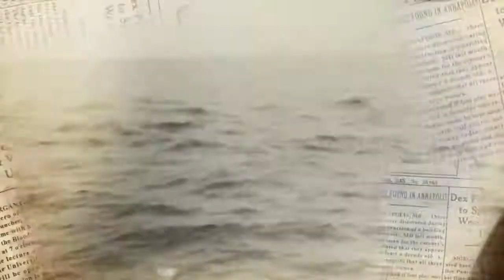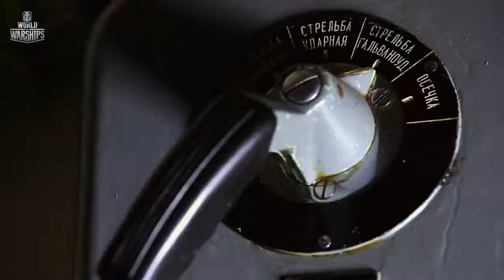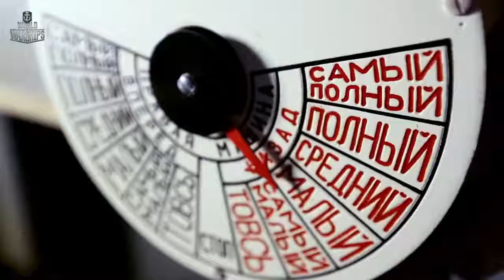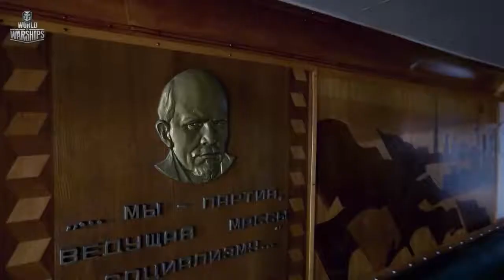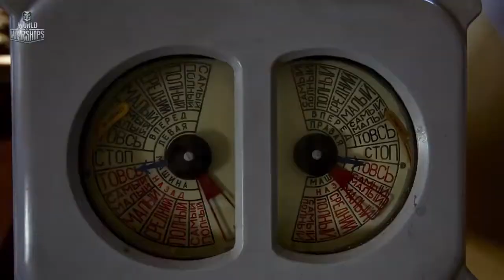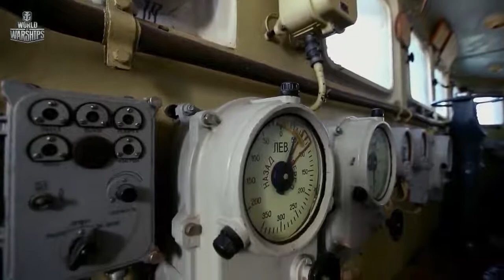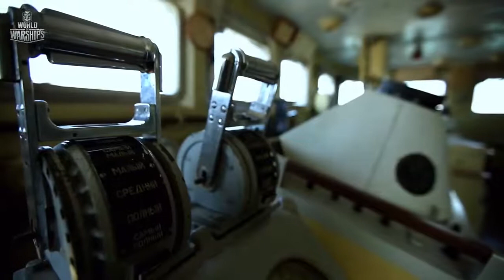«Морские Легенды». Часть 20 - «Михаил Кутузов» (2020)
C российскими кораблями связано множество удивительных легенд. Моряки передают их из уст в уста, из поколения в поколение. Море надежно хранит свои тайны. Но еще больше морских тайн скрыто в архивах спецслужб.

30 ноября 2005 года на 38-м году своего существования была расформирована последняя оперативная эскадра надводных кораблей Военно-морского флота России - 7 ОпЭск Северного флота. Корабли эскадры и поныне решают боевые задачи на просторах морей и океанов, но уже в составе других соединений флота.

Этот канал - попытка сохранить память о былом могуществе флота, о людях, на которых страна могла всегда положиться. Здесь представлены Вашему вниманию материалы собранные мной в течении 20-ти лет с различных информационных источников.

Автор канала: Алексей Белкин
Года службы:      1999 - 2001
«ВМФ - КСФ», «7 ОпЭск», в/ч 09906 (ТАРКр «Пётр Великий»)